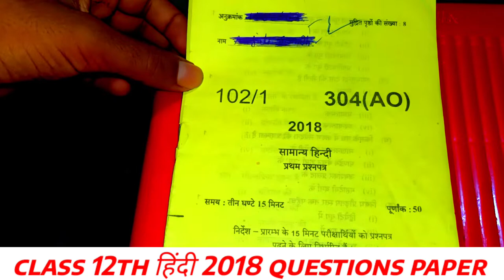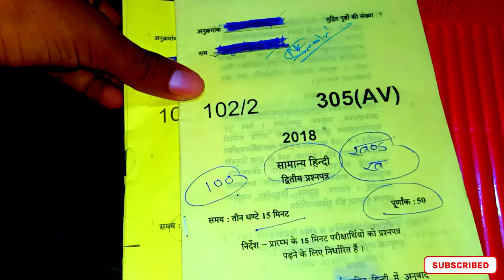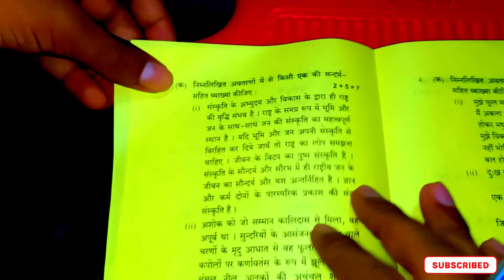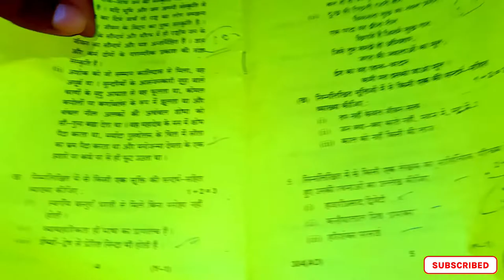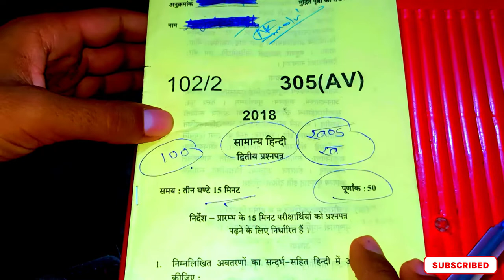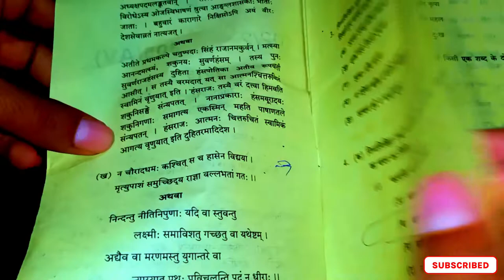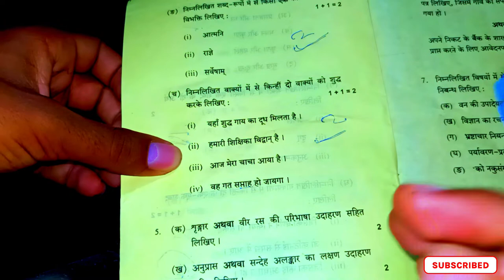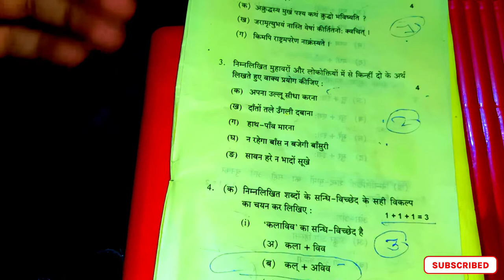Class 12th हिंदी 2018 यूपी बोर्ड पेपर //देख लो कैसे questions आते थे 2018 में //please watch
Class 12th हिंदी 2018 का बोर्ड पेपर //देख लो कैसे questions आते थे 2018 में //please watch

कक्षा 12 हिंदी 2018 का यूपी का बोर्ड पेपर